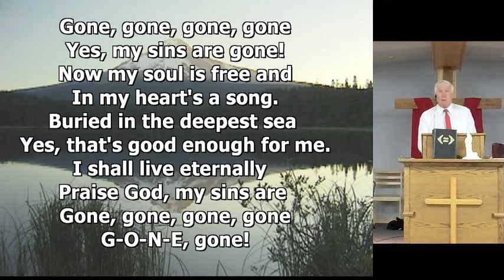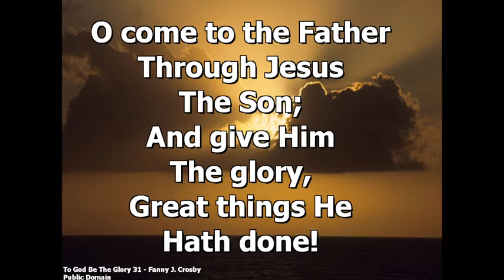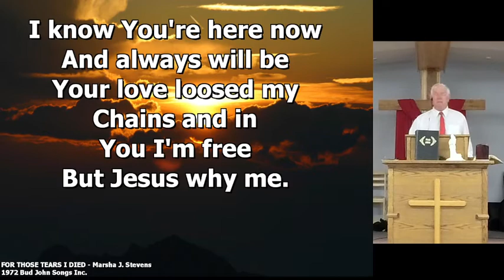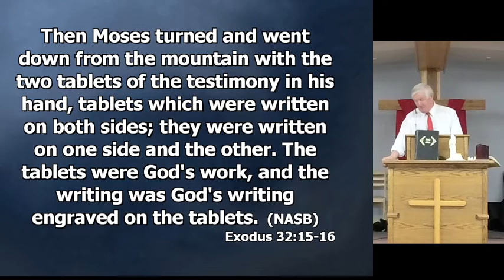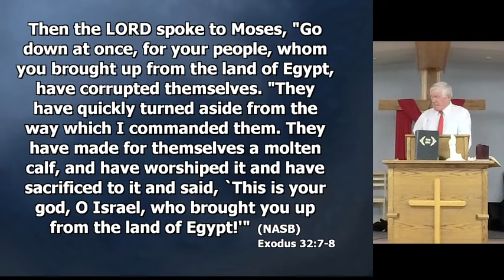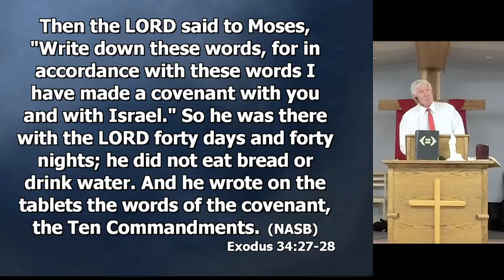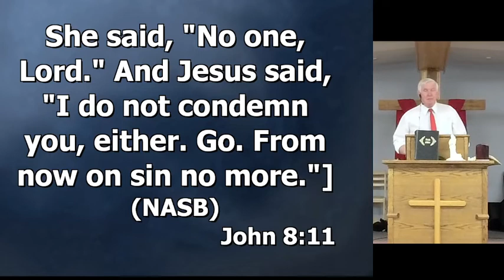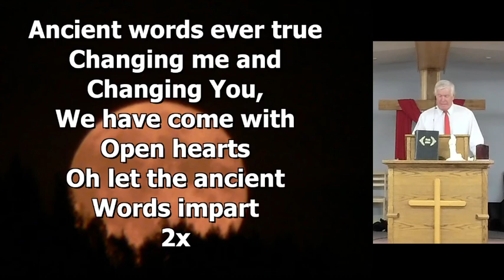Chetwynd Baptist Church Sermons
Bill Evans - Nov 21, 2021